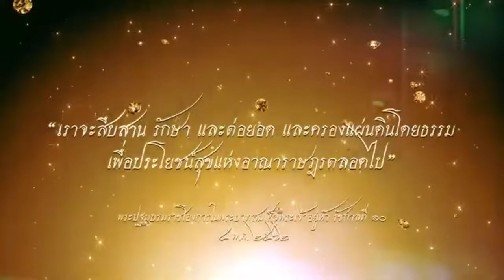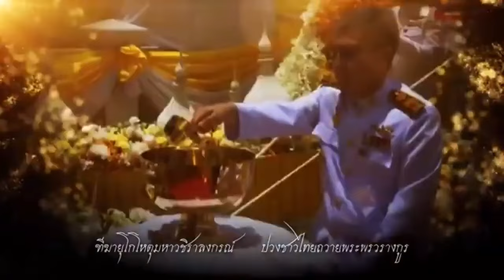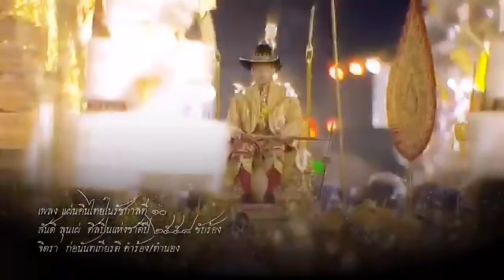ล่มนิรโทษกรรม !! เบื้องลึก พรรคร่วมรัฐบาลแตกหัก